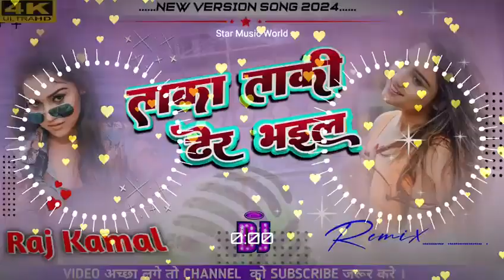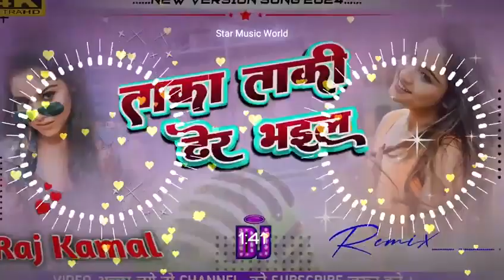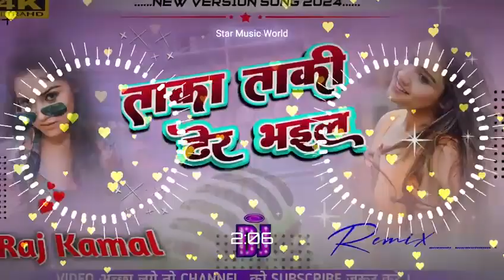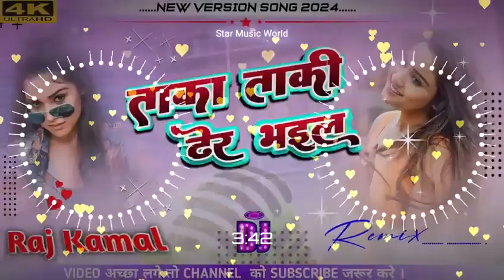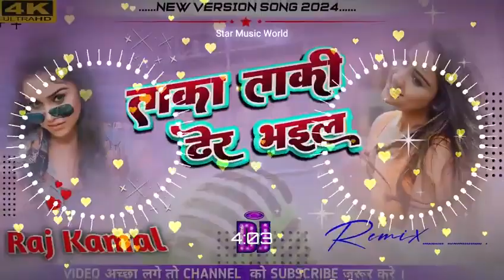Rajkamal Basti// ताका ताकी ढेर भइल//New bhojpuri song// Hard Bass mixing#music